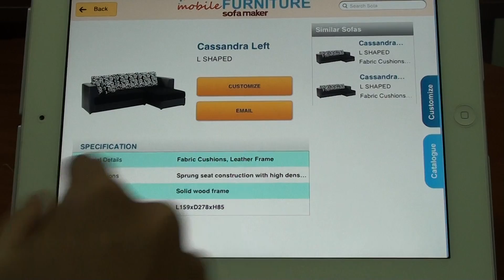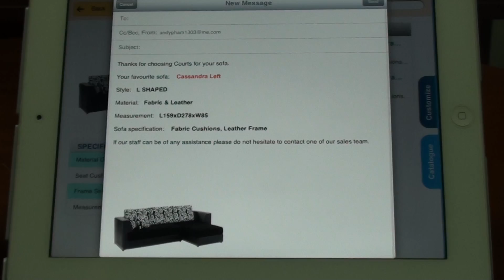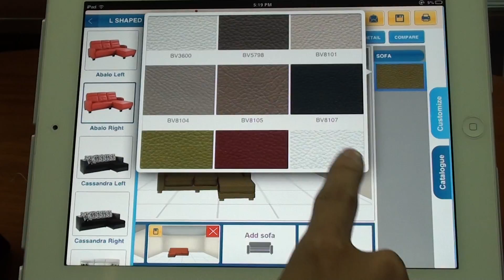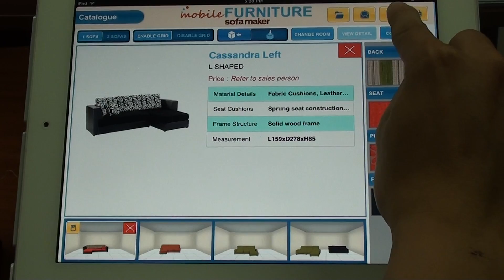Sofa Designer Application Userguide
Sofa Designer provides a solution to customize your Sofa in term of color and fabric
Developed by TMA Mobile Solutions